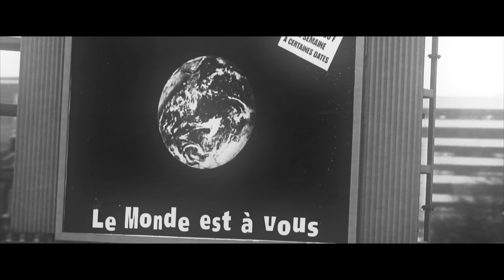Jankara & Coa - Saga (Official Video) 2019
Label and copyright: Sick Touch Label™

Google Play, iTunes, Amazon
🎵 Listen:
Deezer, Spotify, Tidal

Muzika, snimanje, aranzman, miks i master: Filip Delic Pajklef